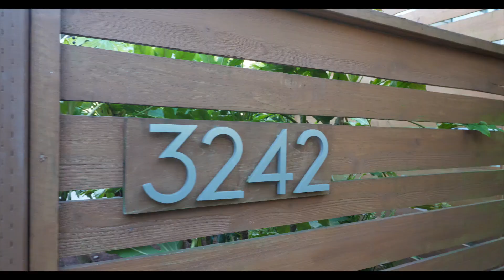$1,000,000 Mid Century Modern Home In Seattle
Check out this Mid Century Modern In Magnolia, a neighborhood just Northwest of Downtown Seattle. I usually spend most of my time selling Seattle condos, but homes like this are too good to pass up. It is perfectly situated just 10 minutes from Downtown Seattle.